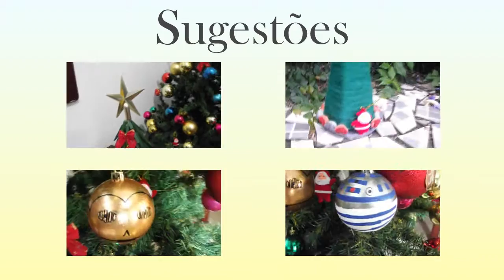DIY - Árvore de festão | Especial Natal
Music: "Deck the Halls (Instrumental)" by Jingle Punks, retirada da biblioteca de áudio do YouTube.